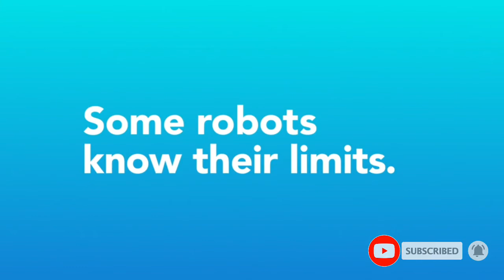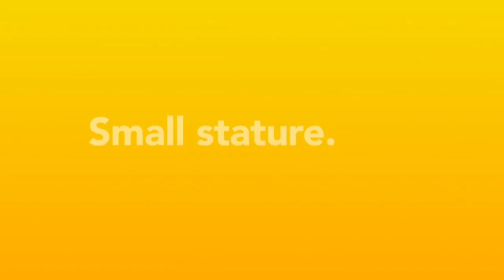Anki Cozmo - Collector's Edition Educational Robot for Kids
INCREDIBLE Anki Cozmo - Collector's Edition Educational Robot  YOU CAN BUY ON AMAZON AND ONLINE.

Cozmo is a real-life robot like you’ve only seen in the movies and he’s ready to be your loyal sidekick. With a beginner-friendly interface, Cozmo is the perfect educational robot for kids and adults to learn to creatively code. Easier than you’d think and tougher than he looks.